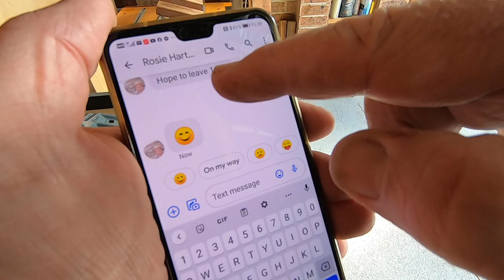The things she makes me do – even when I'm busy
I said recently, "you gotta look busy or she'll find something for ya to do".
Well, I just found out that doesn't matter – even when you're busy as a get up, she still makes me do stuff.
Love ya hun.

Another personal vlog from the editor of CONTACT magazine.

Brian Hartigan
CONTACT Editor